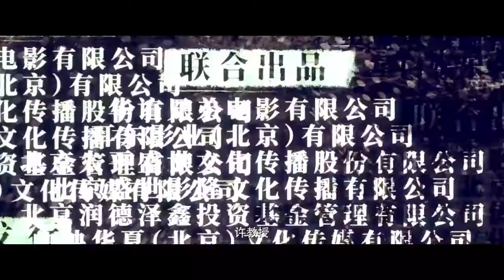"Guilt by Design" "催眠·裁決"-Nick Cheung,Hans Zhang (2019)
Cast

Nick Cheung,Hans Zhang,Paul Chun,Kent Cheng,Elaine Kam